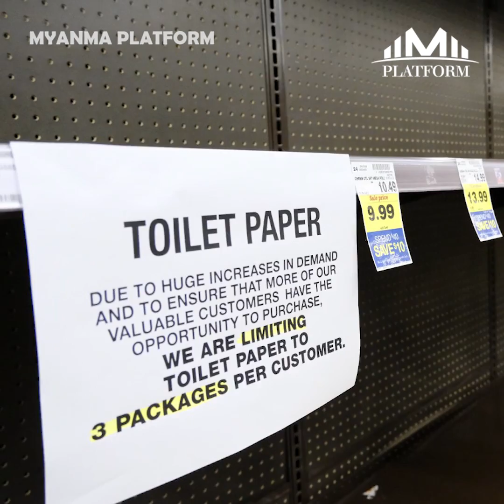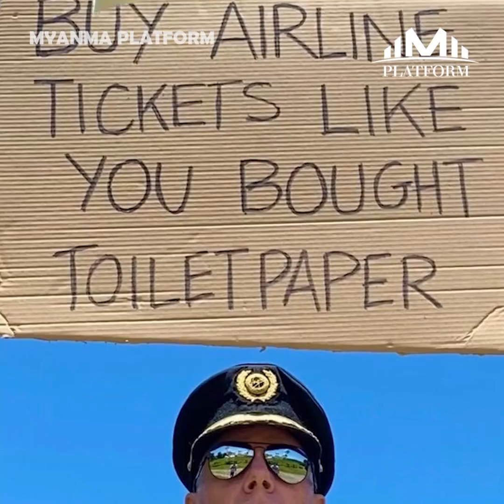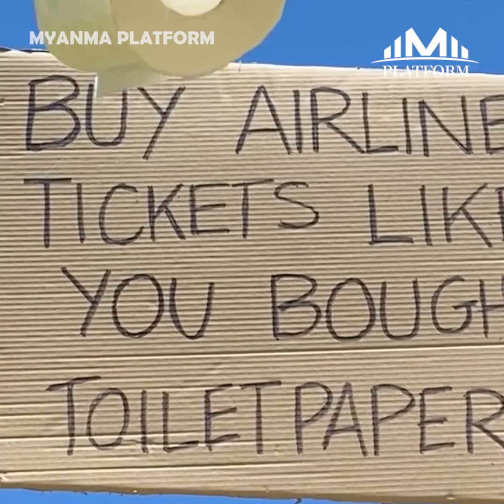ကိုဗစ်ကြောင့် စီးပွားရေးရပ်ပြီး လေကြောင်းလိုင်းကုမ္ပဏီတွေ ငုတ်တုတ်မေ့နေကြတာ..